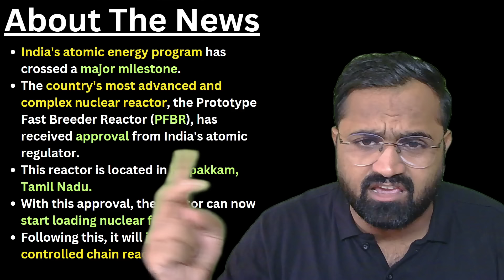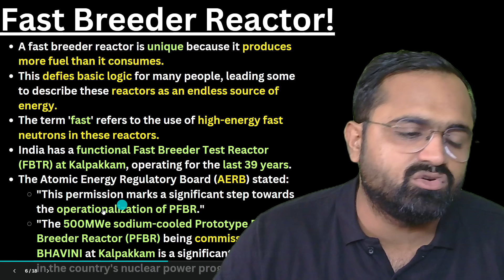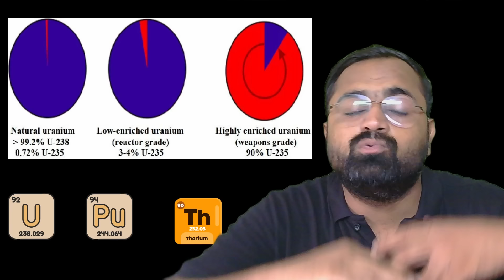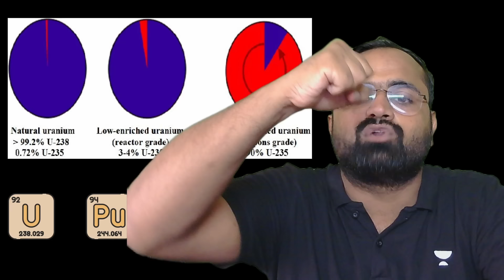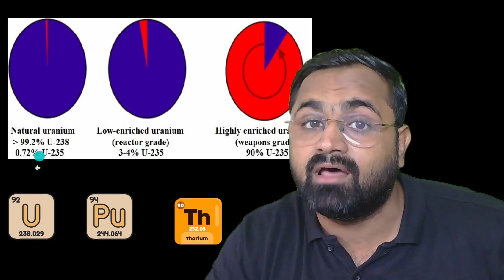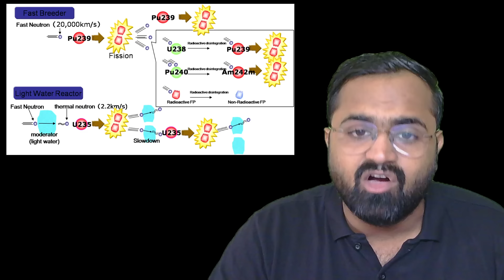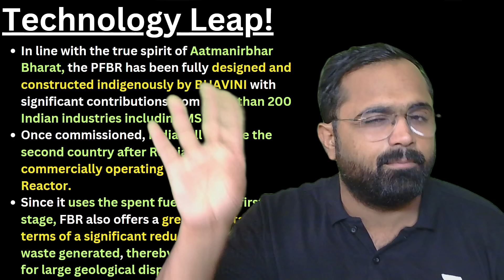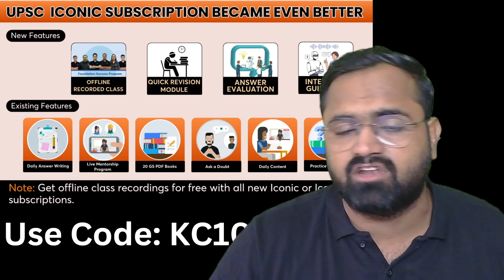India Unlocks Code For Unlimited Energy! 3 Stage Program! Breeder Nuclear Reactor! Kinjal Choudhary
India's atomic energy program has crossed a big hurdle, the country's most advanced and most complex nuclear reactor the Prototype Fast Breeder Reactor (PFBR) located at Kalpakkam in Tamil Nadu has finally got approval from India's atomic regulator to start loading the nuclear fuel and then to go ahead and initiate controlled chain reaction.
👉 Get 15 Months UPSC CSE Subscription at just Rs.29,999/-!
Hurry! Limited Offer Period.

🎓UPSC IAS/IPS 2025 & 2026 Batches:

✔️ [Hinglish] Manzil 2025 (🔖unlock Code: KC10). Batch starts on July 31.

✔️ [Hinglish] Neev 2026_Foundation (🔖Unlock Code: KC10). Batch started on July 27.

👨‍🏫 [Kinjal Choudhary]
👉Current Catalyst - Weekly Current Affairs Batch (🔖unlock Code: KC10)